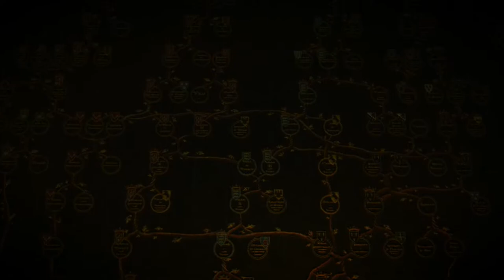The Witcher 3: Wild Hunt - 100% Let’s Play Part 34 [PS5] (Death March)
Part 34 of our The Witcher 3: Wild Hunt 100% Platinum Trophy Let’s play on PS5.

Thanks for checking out my The Witcher 3 Let's Play!